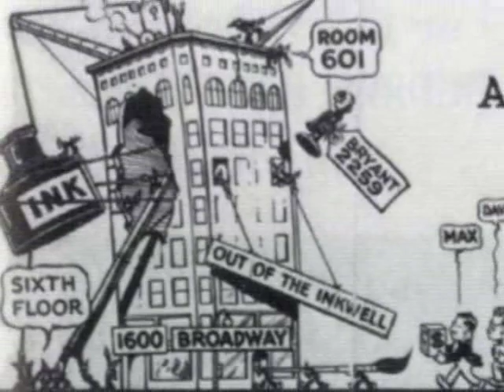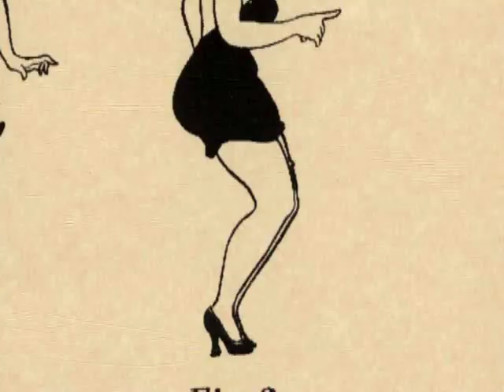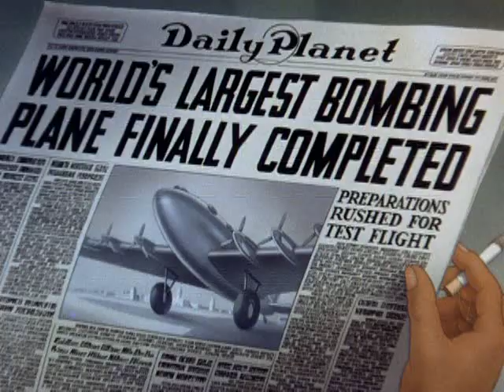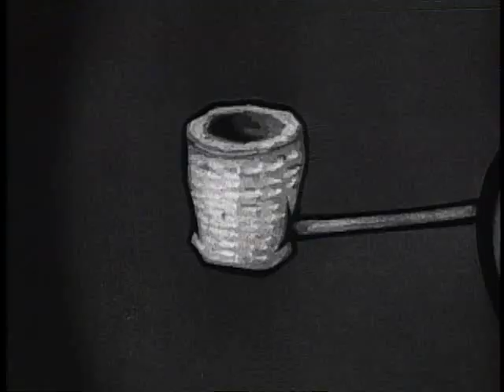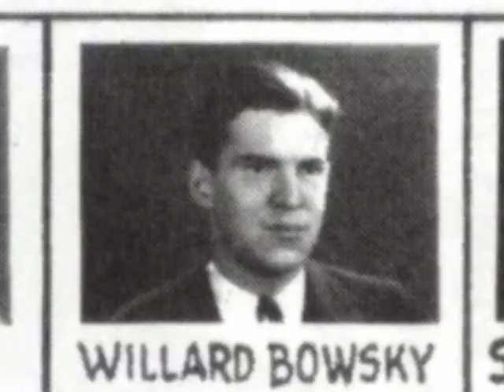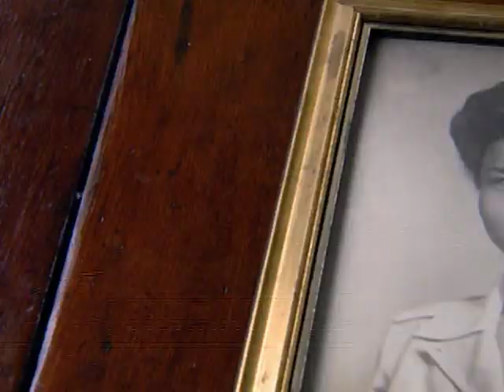Directing The Sailor The Art Of Myron Waldman